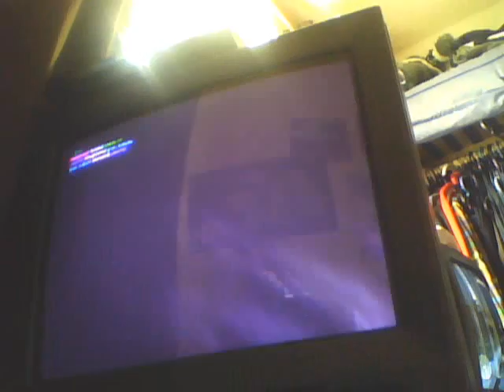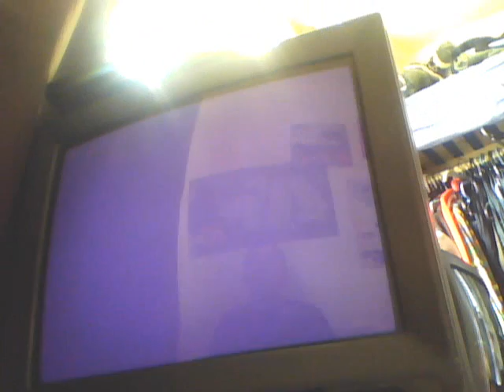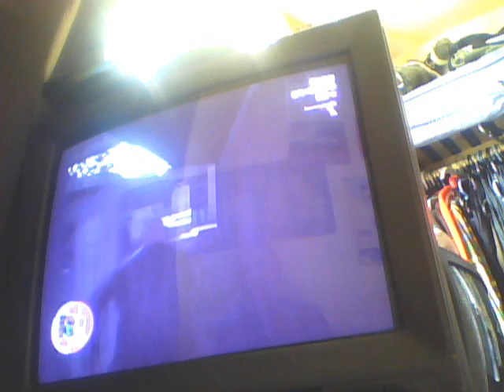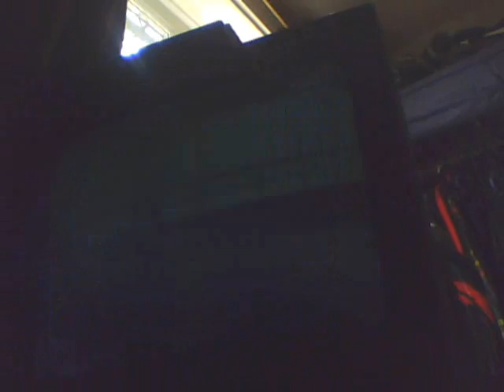my first online gta game